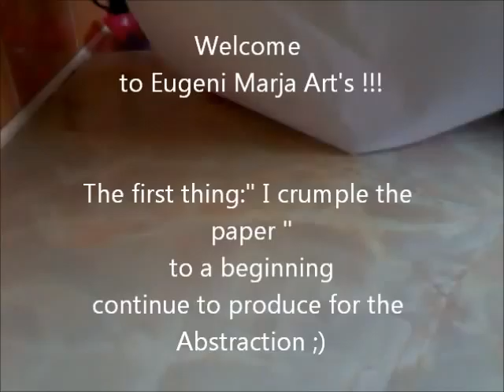Firebird and leaves abstract art with Marjgeni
I crumble up the paper to get some texture and then i start sketching and painting

Video and Image under copyright
by Marja Eugeni = Marjgeni
Music under copyright by Wilfried Müller